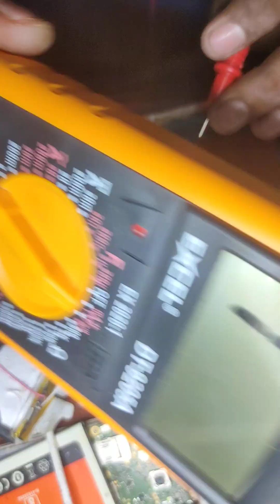Vivo y93 full short solution short kaise nikale yah video mein dikhaya gaya hai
Vivo y93
 full short solution